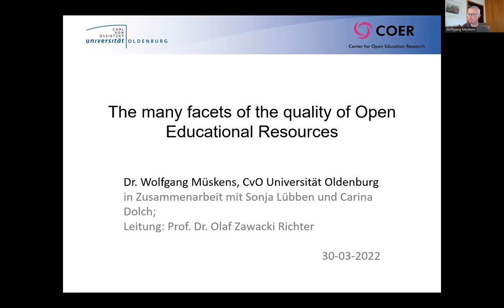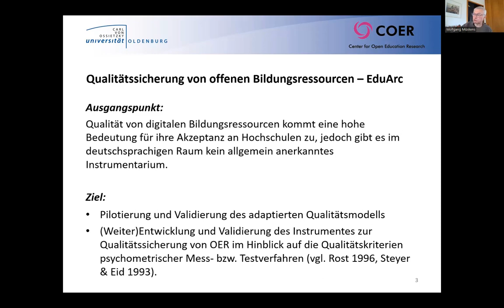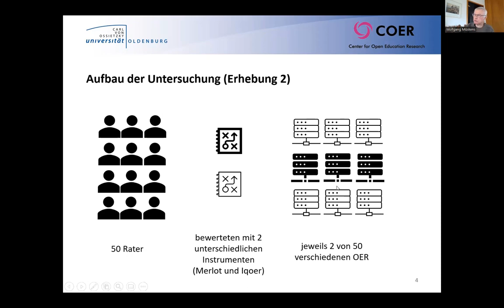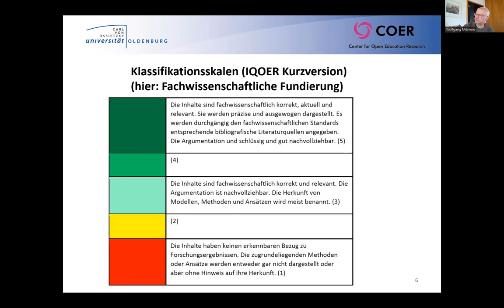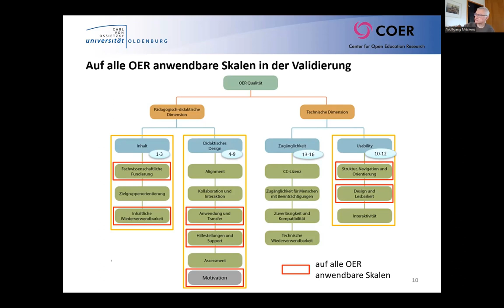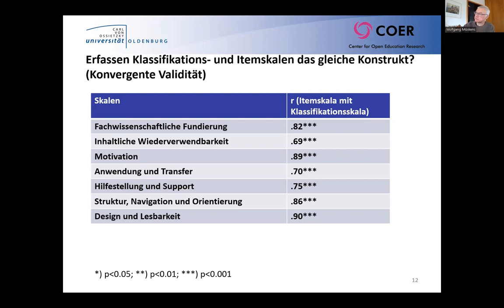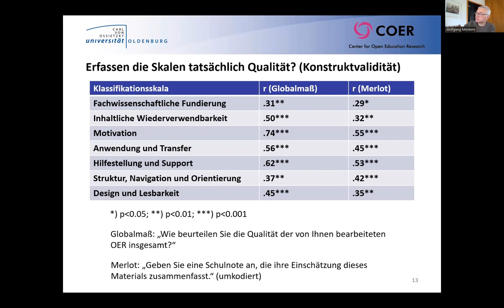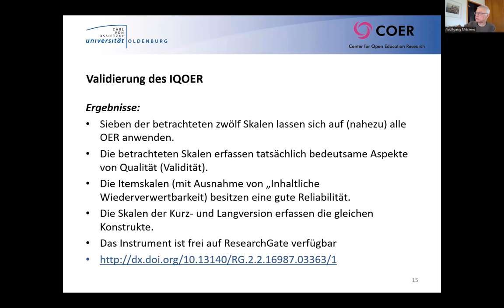The many facets of the quality of Open Educational Resources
Wolfang Müskens from the University of Oldenburg on the quality of Open Educational Resources. and the development of an instrument to assess OER quality on 30 March 2022.
This is a recording of a presentation held on the final conference of the project EduArc: Digital educational architectures – Open learning (educational) resources in disseminated learninginfrastructures.

EduArc is a collboration between the University of Duisburg-Essen (UDE), the Leibniz Information Centre for Economics (ZBW), theUniversity of Oldenburg, and the DIPF | Leibniz Institute for Research and Information in Education. The project targets the development of a design concept for disseminated learning infrastructures to provide federated access to digital educational resources. Technical, didactic and organisational conditions of realizing an educational architecture will be researched, built upon a network of universities and the interplay of state, public and private stakeholders.

The project focuses on the challenges to disseminate openly licensed educational resources (OER) in an “informationally open eco system“, like the university system in Germany. It particularly considers the provision and access in repositories, linked metadata and the handling of resource versions and respective quality aspects. A further goal is the alignment of this interdisciplinary project to state-specific, national, European and international development.